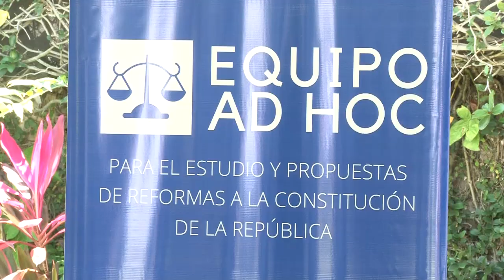Noticiero LPG 13 de agosto: Régimen orteguista se toma las instalaciones del periódico La Prensa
La policía de Nicaragua, dirigida por Daniel Ortega, se tomó este viernes las instalaciones del periódico La Prensa, en la cual retuvieron a sus periodistas, así como a colaboradores, esto tras realizar la última publicación impresa el jueves 12 de agosto, debido a la retención de la materia prima para su producción.

¡Visítenos!